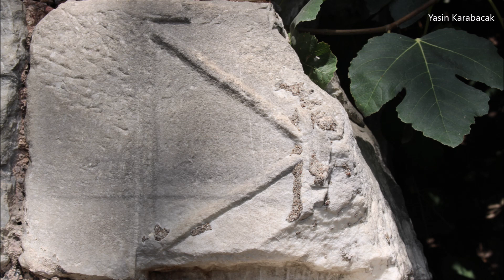Old Photos of the Palace of Boukoleon (Boukoleon Sarayı Eski Fotoğrafları)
My Youtube videos on Google Maps (Youtube videolarımın Google Maps'teki konumu)

(ENG) Who am I? Licenced guide from Istanbul. I manage IstanbuLove and The Hidden Face of Istanbul. EDIT: 2:08-1950's

(TR) Ben Kimim? Kokartlı Rehber. IstanbuLove ve The Hidden Face of Istanbul sayfalarının yöneticisi. DÜZELTME: 2:08-1950'ler